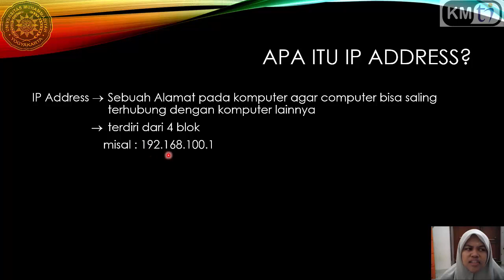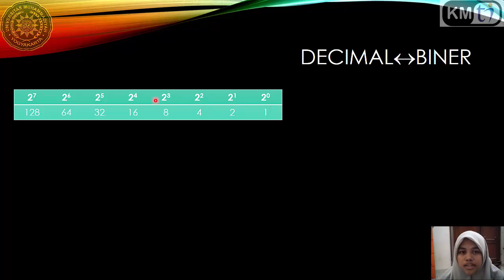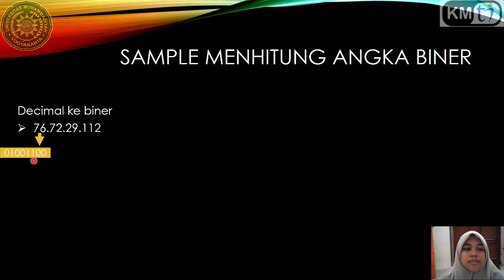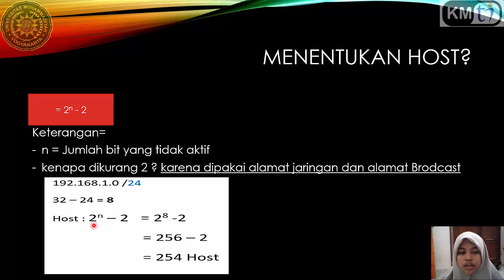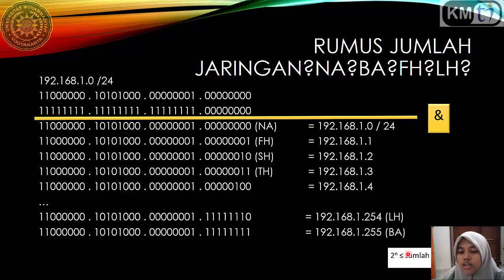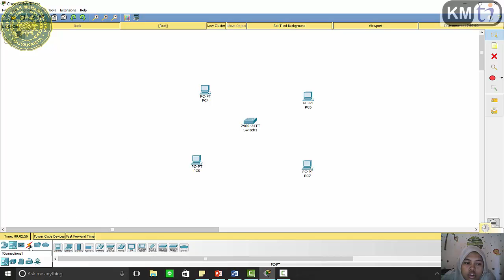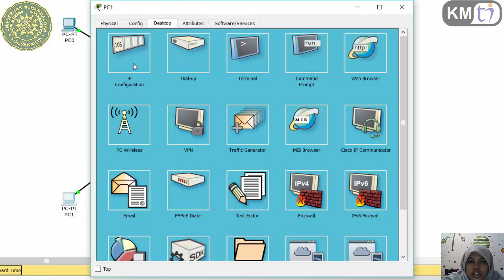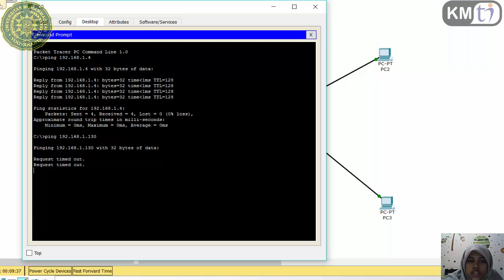Tutorial Explain Ip Address dan Subnetting #7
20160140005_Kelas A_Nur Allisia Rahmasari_